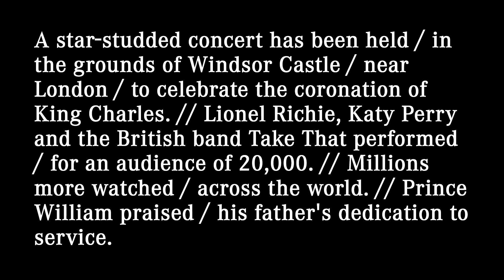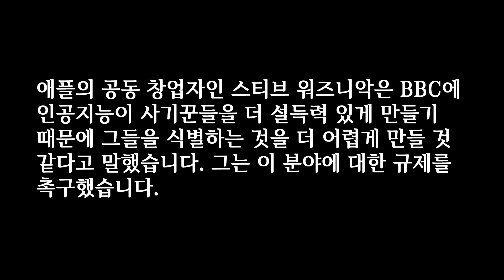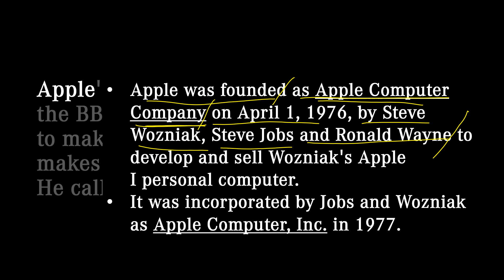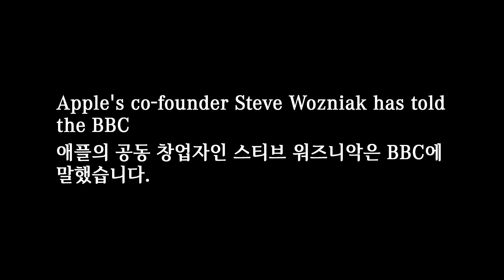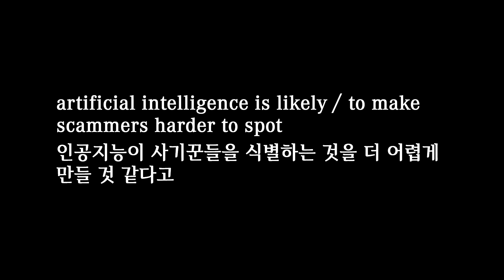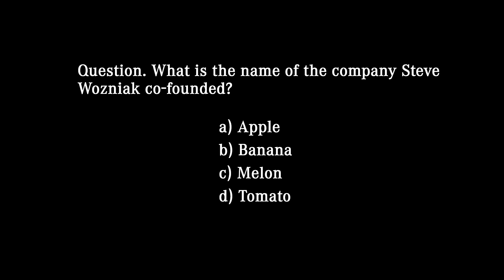[매일10분 영어뉴스] AI 규제 (2023. 5. 10)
대본(transcript)
Apple's co-founder Steve Wozniak has told the BBC / artificial intelligence is likely / to make scammers harder to spot / as it makes criminal seen more convincing. // He called for regulation of the sector.

애플의 공동 창업자인 스티브 워즈니악은 BBC에 인공지능이 사기꾼들을 더 설득력 있게 만들어 그들을 식별하는 것을 더 어렵게 만들 것 같다고 말했습니다. 그는 이 분야에 대한 규제를 촉구했습니다.

00:00 영상시작
00:05 어제 뉴스
00:30 청취력 테스트
00:54 오늘 뉴스
01:54 빈칸 채우기
02:20 내용 이해
05:31 퀴즈 (정답: criminal)
05:52 섀도잉
07:02 마무리
07:33 청취력 테스트 (정답: a)

co-founder [kəʊˈfaʊndə]: a person who founds or establishes something with another (공동 창업자)
co+명사: co-author, co-pilot, co-education, co-branding, co-driver
co+동사: co-own, co-star, co-occur
co+형용사: co-educational

scam: to cheat somebody in order to get something, especially money, from them (속이다)
The company scams customers into buying software they don't need.

spot: to see or notice a person or thing (보다, 알아차리다)
I finally spotted my friend in the crowd.

convincing: that makes somebody believe that something is true (설득력 있는)
She sounded very convincing to me.